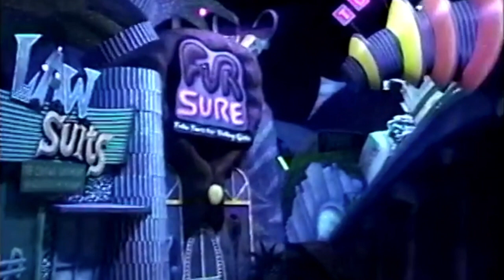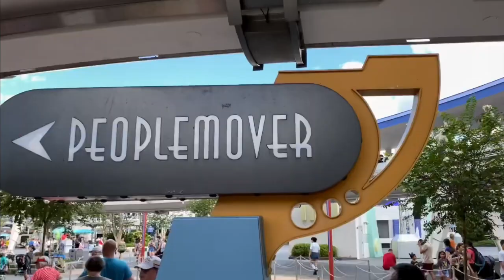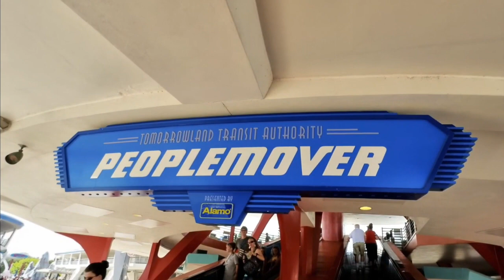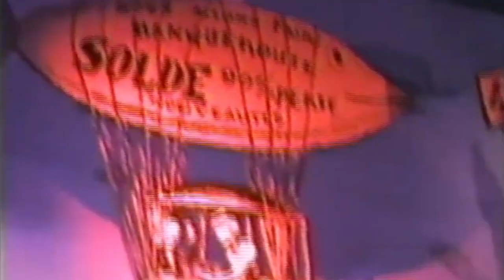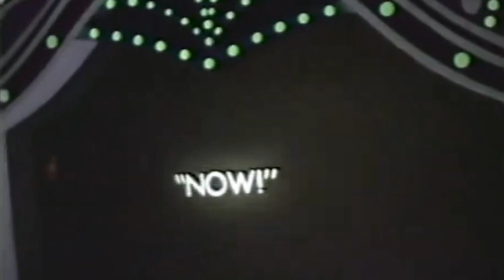EPCOT Talk with the Epcotian Adventure Podcasters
Talk EPCOT with the hosts of the Epcotian Adventure Podcast, former Disneyland cast members and long time EPCOT & Disney fans. Peek into some extinct EPCOT attractions such as Horizons, World of Motion, and the original Journey Into Imagination while we discuss all things theme park!

Listen to the Epcotian Adventure Podcast
by Rod and Sioux

"A podcast about all things Disney, but we're Epcot Centered."
The Epcotian Adventure is the musings of two Disney Adult, ex-cast member siblings who love to visit, talk about and dream about Epcot.
We now invite you to come with us as we experience together The Epcotian Adventure!

Amazon Music:

There are too many credits to fit into this description, so please click here for a full list of credits.